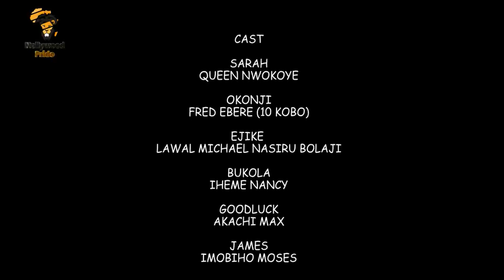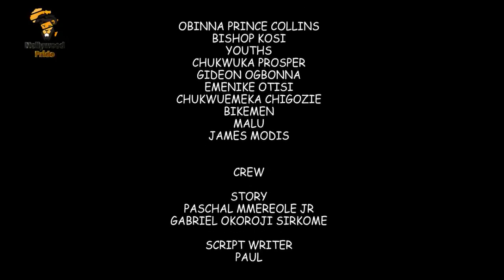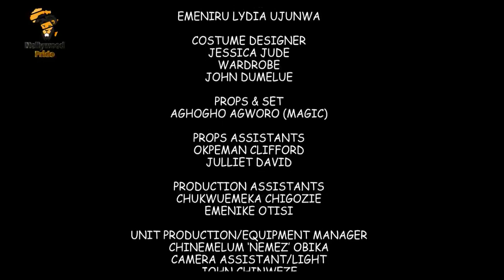LONDON BOY (FULL MOVIE ) NASBOI , EBUBE OBIO, OZONIGBO LATEST 2023 NOLLYWOOD MOVIE | FULL HD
THORN THE MOVIE
nollywoodmovies 2020nigeriamovies fullmovies movies nigerianmovies africanmovies CHACHAEKEMOVIES sylvestermadu jnrpope spiritual fighters newmovies newmovies2020 #2020

austinfaani studios nigerian movies 2021 latest full movies firstnollytv uchenna mbunabo tv bossladyflix